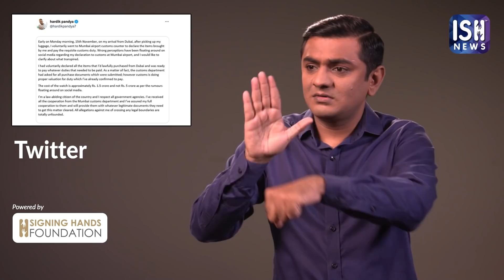Hardik Pandya’s Watch Worth ₹5 cr Seized at Mumbai Airport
Hardik Pandya was returning from Dubai after India wrapped up its stint at the T20 World Cup. A report by news agency ANI said that two watches worth Rs 5 crore were seized by the Customs Department on Sunday 15 Nov night as Pandya did not have bills for them and refused to pay duty. Denying the charges, Mr Pandya posted a statement on Twitter saying :

“Wrong perceptions have been floating around on social media regarding the customs at the Mumbai airport and my watches. I would like to clarify what transpired. I had lawfully purchased 2 watches from Dubai. The cost of the watch is approximately ₹ 1.5 crore and not ₹ 5 crore as per the rumours floating around on social media. I'm a law-abiding citizen of the country and I respect all government agencies. When I reached Mumbai airport I myself went to the Customs Department and showed them the watches. I even showed them the bills for the watch. Now the customs is calculating the correct duty on the watch. Once they decide what the amount is I will pay it. I've received all the cooperation from the Mumbai customs department and I've assured my full cooperation to them and will provide them with whatever legitimate documents they need to get this matter cleared. I have not broken any law.”  Hardik Pandya's brother, cricketer Krunal Pandya was also intercepted at the Mumbai International Airport over suspicion of being in possession of undisclosed gold and other valuables last year.